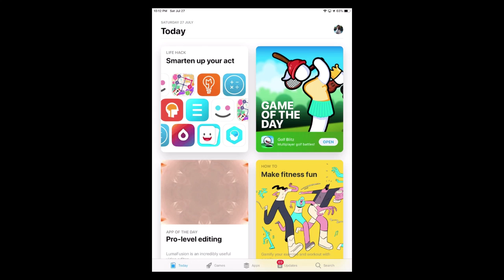Let's play the iOS' game of the day: Golf Blitz. I´m very good on it.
Testing streaming for mobile gaming on an iPad.
What do we have here?